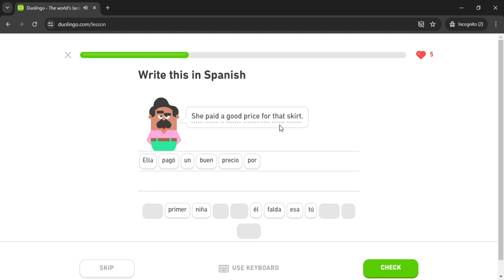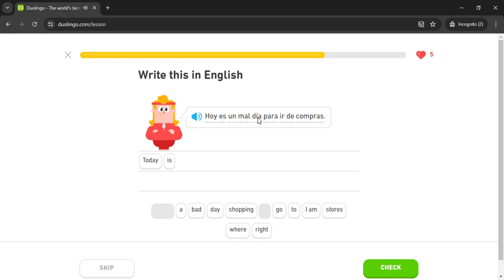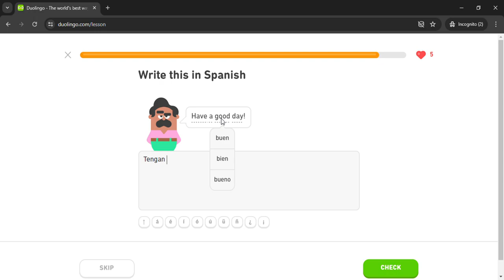Duolingo #2379 Spanish - English (Part 13 - Clothes 3)